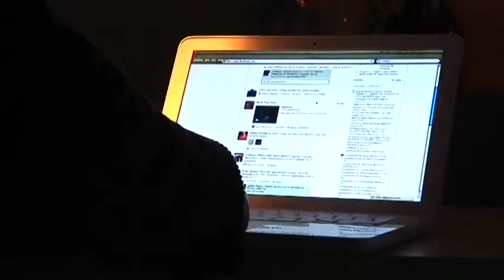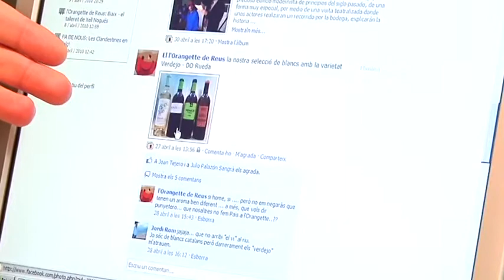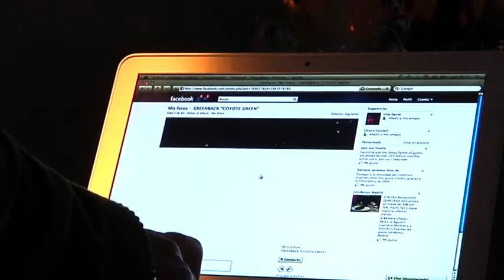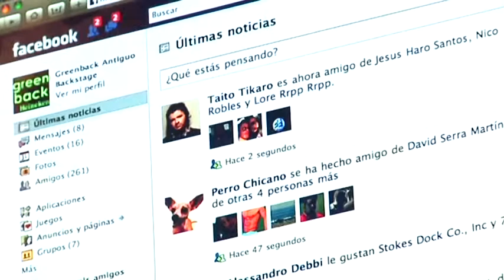Facebook, comerç a les xarxes socials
FACEBOOK. SER O NO SER. Amb Agustí López, director de Tau Consulting, i les col.laboracions de la sala Greenback Heineken de Tarragona i L'Orangette de Reus.